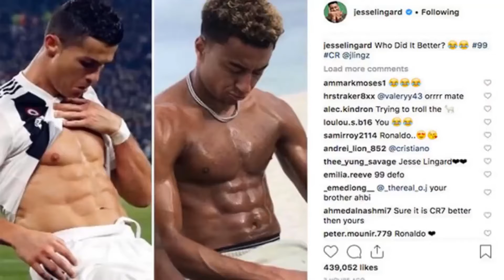Jesse Lingard Meniru Selebrasi Cristiano Ronaldo ?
Glory-Glory Man United ❤️